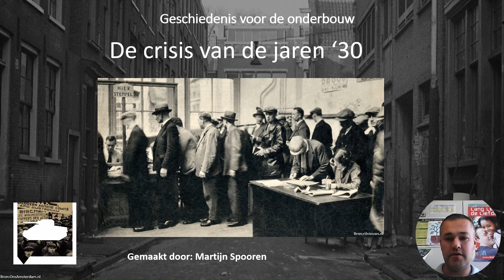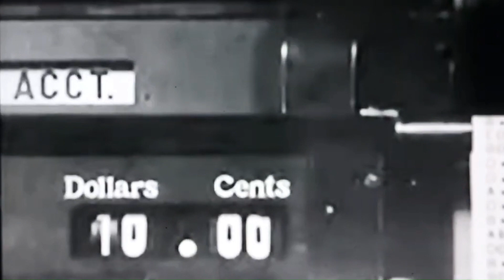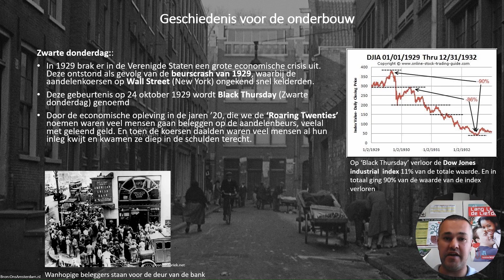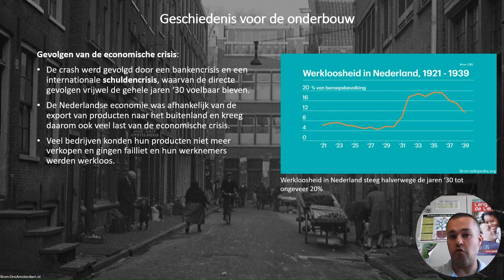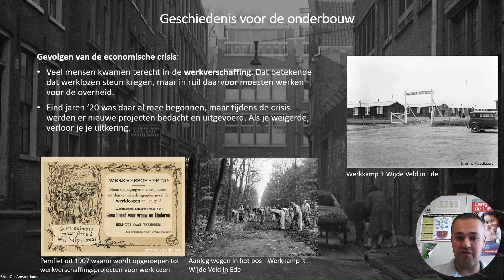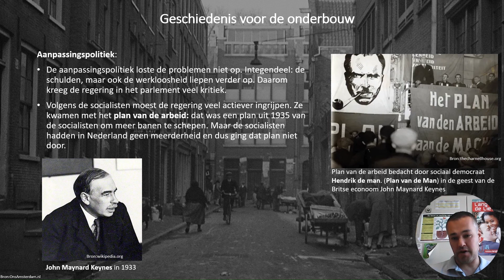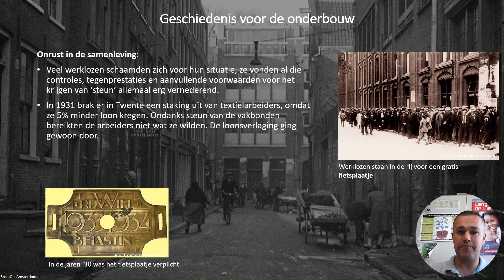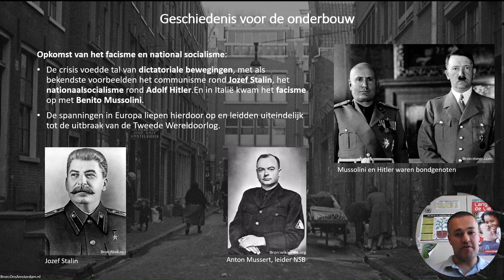Sociale zekerheid en de verzorgingsstaat in NL - De crisis van de jaren '30 - Periode 1930 - 1940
In deze les leg ik uit wat de crisis van de jaren '30 veroorzaakte en hoe het in Nederland ging in deze jaren vlak voor het uitbreken van de tweede wereldoorlog. Het waren roerige tijden met veel maatschappelijke onvrede en burgers die in grote armoede terecht waren gekomen door een economische crisis.